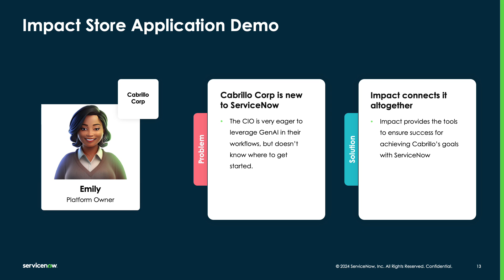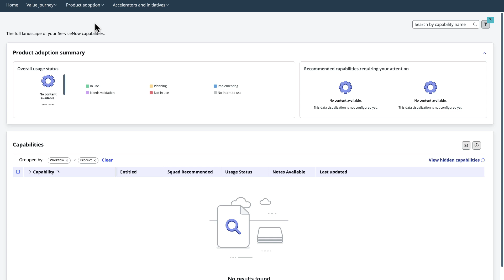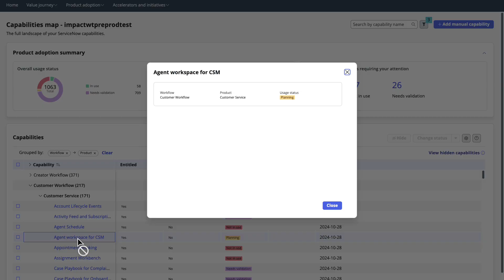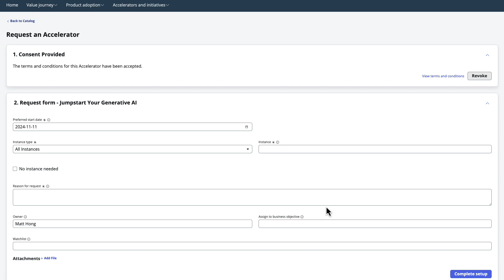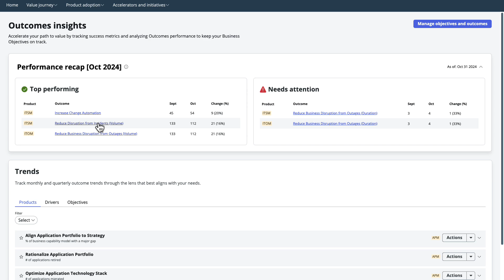Transforming Impact: A First Look at the ServiceNow Impact Store Application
Welcome to the ServiceNow Impact Store Application bringing Impact to your platform. We're thrilled to introduce you to the next evolution of Impact, designed to accelerate your success and drive innovation seamlessly within your platform.